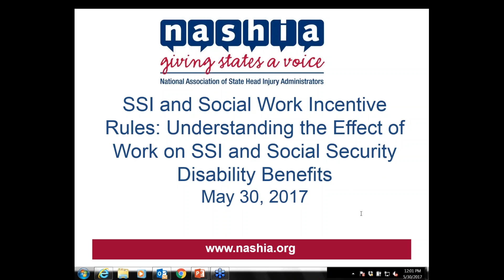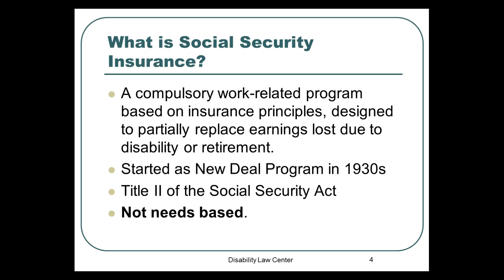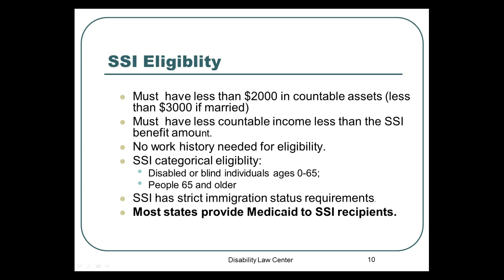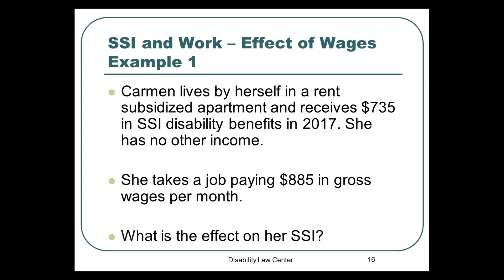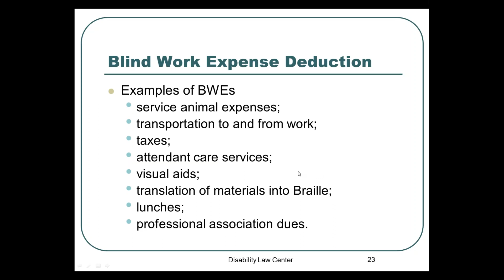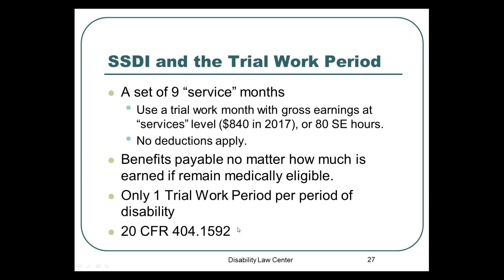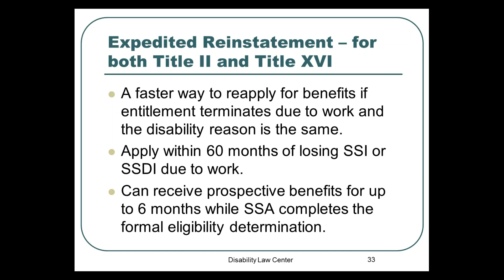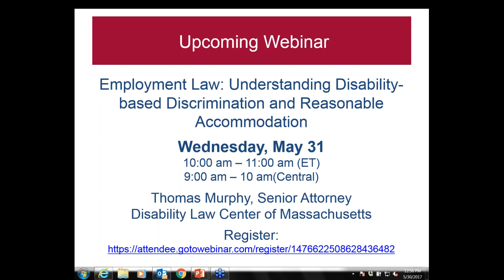SSI and Social Work Incentive Rules: Understanding the Effect of Work on SSI and Social Security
NASHIA, in collaboration with the Disability Law Center of Massachusetts, provides this webinar focusing on disability benefits and accommodations relating to employment for individuals with brain injury.

OVERVIEW:

Service coordinators are encouraged to support individuals with brain injury to pursue their vocational goals, both before and after an application for SSI/SSDI. This webinar will cover the basics of SSI and SSDI eligibility and what recipients of these benefits need to know when they work.

OBJECTIVES:

1) To explain the SSI and SSDI program history and purpose.
2) To explain the basics of eligibility for SSI and SSDI, including Substantial Gainful Activity (SGA) used to determine disability status.
3) To understand that individuals eligible for SSI and SSDI can try work without immediate loss of benefits, when their wages will affect their benefits, and their reporting responsibilities to SSA.

PRESENTER:

Linda Landry, Senior Attorney
Disability Law Center of Massachusetts

Serving as the leading source of information and education for state employees who support public brain injury programs, National Association of State Head Injury Administrators provides information on national trends, best practices, and state contacts to federal agencies, state and national associations and TBI stakeholders across the country.  NASHIA provides technical assistance to state governments and their partners as well as collective representation on federal policy issues through its membership.

Since 1990, NASHIA has been fulfilling its mission of assisting state government in promoting partnerships and building systems to meet the needs of individuals with brain injury and their families.

NASHIA offers resources and trainings to survivors, caregivers, state agencies, and more. Many trainings offer certificates of attendance, or continuing education units (CEs) from the Alabama Board of Social Work Examiners or the Commission on Rehabilitation Counselor Certification.